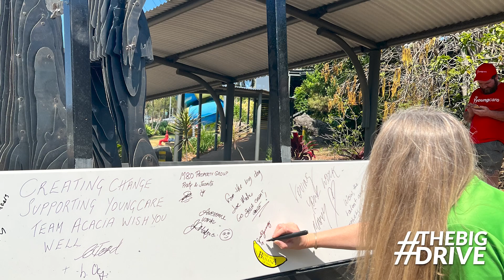TheBigDrive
A heartfelt thank you to all those who generously supported this wonderful initiative 'TheBigDrive'.

Your donations will help us in advocating freedom, dignity and choice for young people with high physical support needs.

We want to let you know that our donation drive for this incredible adventure has now come to a close. Every dollar you donated truly counts and has brought us closer to our mission.

A great BIG 'thank you' and congratulations to the team at Hazelwood Engineering and M80 Property Group for their unwavering support and adventurous spirit. Your kindness, and art, have left a lasting impression on our community. We can't thank you enough for spearheading this adventure in the name of Youngcare's important cause. ❤️